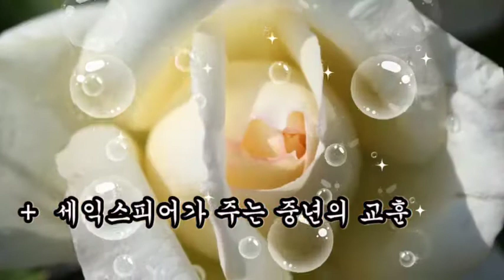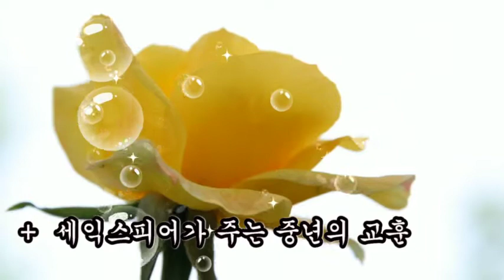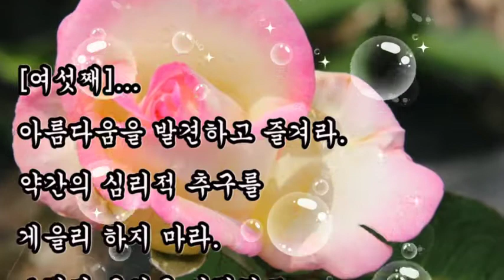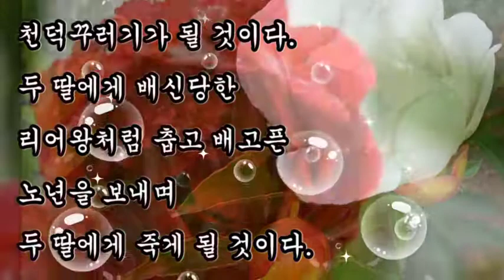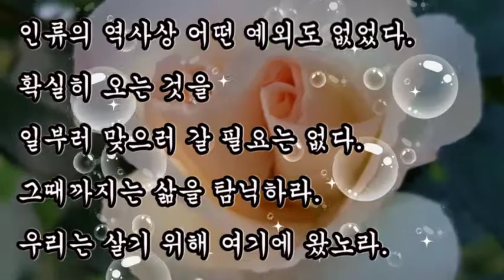좋은글, + 세익스피어가 주는 중년의 교훈, 학생으로 계속 남아 있어라.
좋은글
세익스피어가 주는 중년의 교훈
학생으로 계속 남아 있어라.
부탁 받지 않은 충고는 굳이 하려고 마라.

 [첫째]...
배움을 포기하는 순간 우리는 폭삭 늙기 시작한다.
[여덟째]...
젊은 사람들에게 세상을 다 넘겨주지 마라.
그들에게 다 주는 순간 천덕꾸러기가 될 것이다.
두 딸에게 배신당한 리어왕처럼 춥고 배고픈 노년을 보내며
두 딸에게 죽게 될 것이다.

[아홉째]...
죽음에 대해 자주 말하지 마라.
죽음보다 확실한 것은 없다.
인류의 역사상 어떤 예외도 없었다.
확실히 오는 것을 일부러 맞으러 갈 필요는 없다.
그때까지는 삶을 탐닉하라.
우리는 살기 위해 여기에 왔노라.